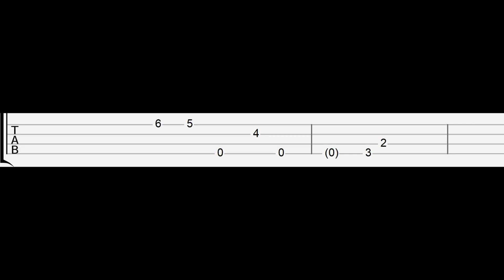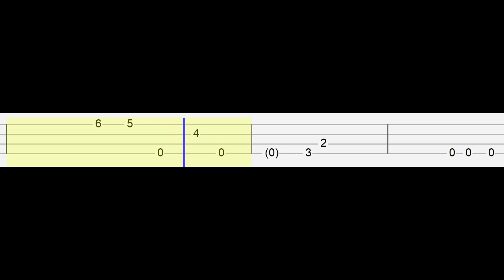Billie Eilish - Your Power (Easy Ukulele Tabs Tutorial)